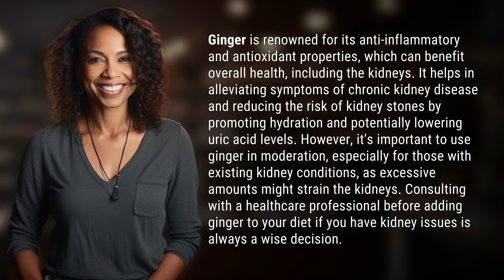Is Ginger good for the kidneys?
The Power of Ginger: Boosting Kidney Health 👉 Ginger: Kidney Health Boost 👉 Discover how ginger's anti-inflammatory and antioxidant properties can improve kidney health, alleviate symptoms of chronic kidney disease, and reduce the risk of kidney stones. Learn about the benefits and precautions of incorporating ginger into your diet for optimal kidney function.

Laura S. Harris (2024, January 26.) Is Ginger good for the kidneys?
    🌐 AskAbout.video